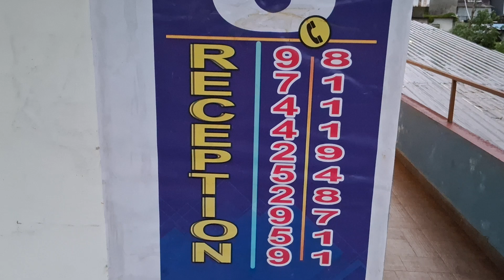Elappara Vagamon, Idukki Dt, Kerala | Hotel Stay With Beautiful Hill and River View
Spice Green Residency Hotel, near elappara bus  stand